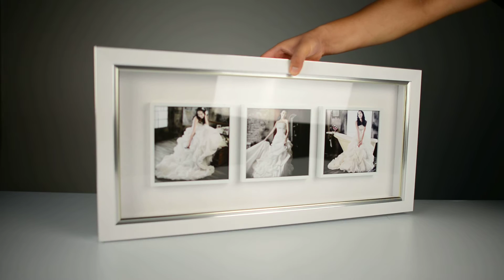프리미엄 3관액자 74x38cm 웨딩 가족사진 대형 와이드 거실인테리어액자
비교거부 하이엔드 퀄리티